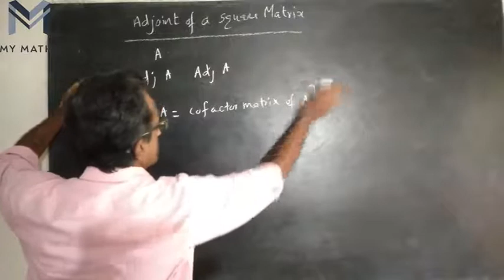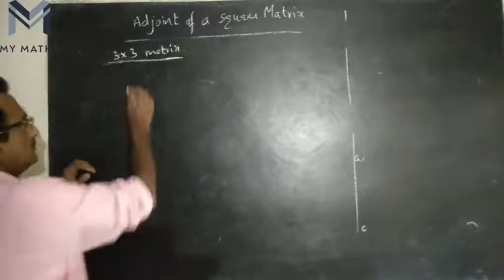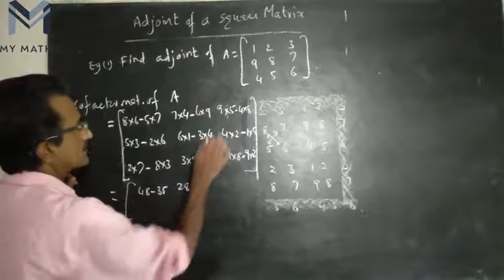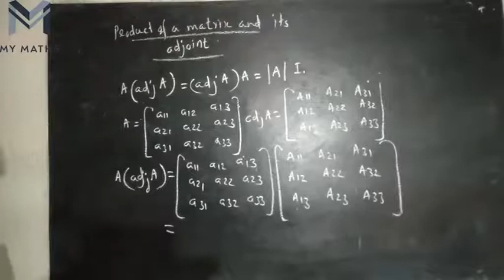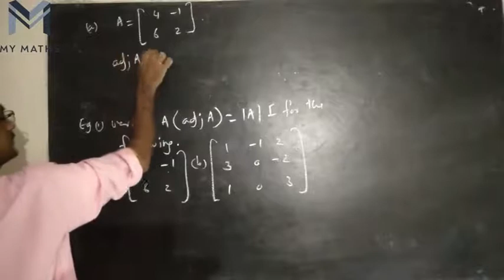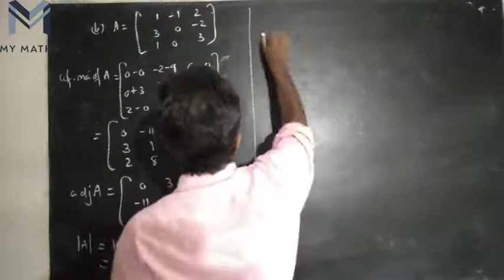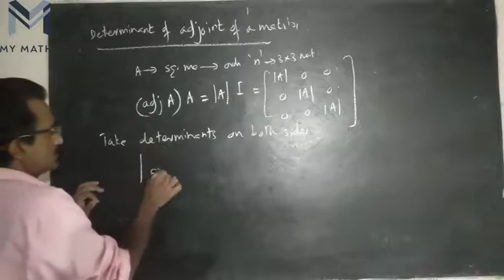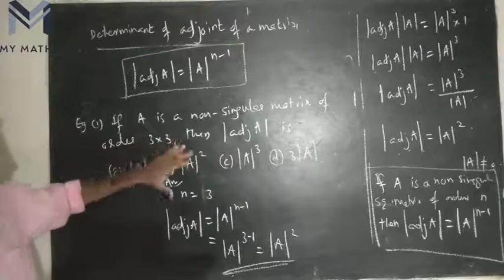PLUS TWO MATHEMATICS CHAPTER-4 PART-10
Manoj Varghese HSST Mathematics St.Josephs HSS Pulincunnoo